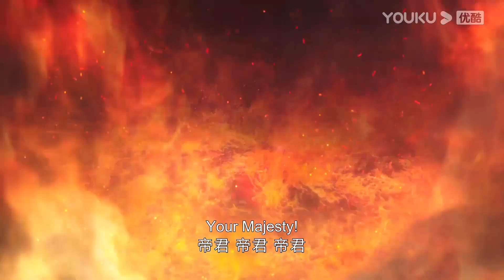【HIGHLIGHT】真是疯了！应渊为拿回颜淡亲手缝的玉带，竟然跳进火炉导致再次受伤 | 沉香如屑 Immortal Samsara | 杨紫/成毅 | 优酷宠爱剧场 YOUKU ROMANCE